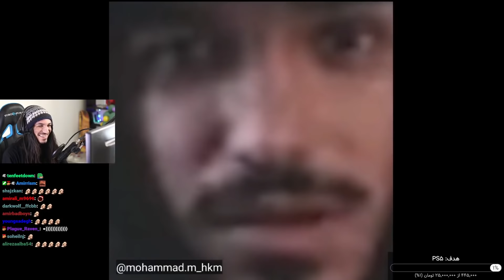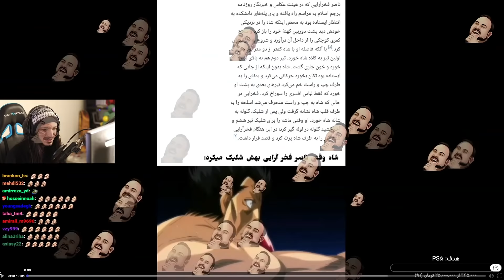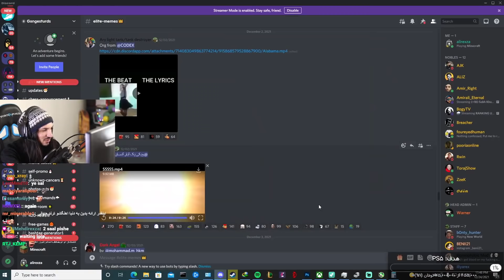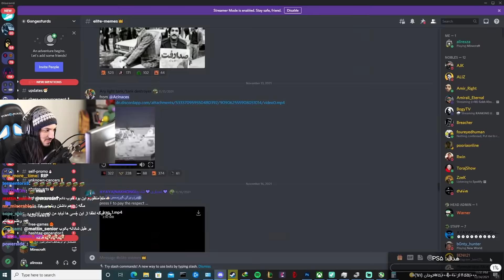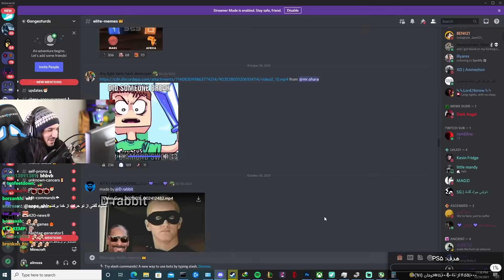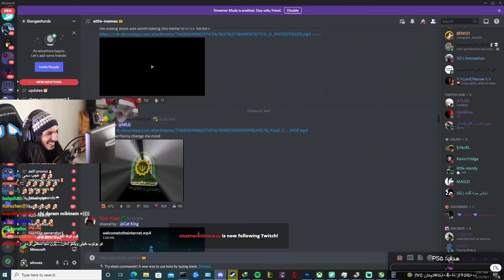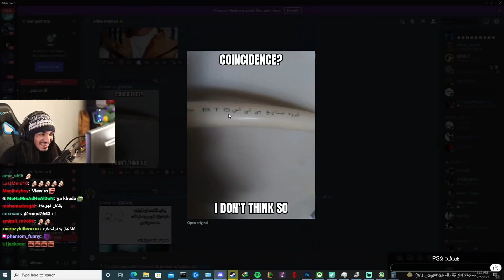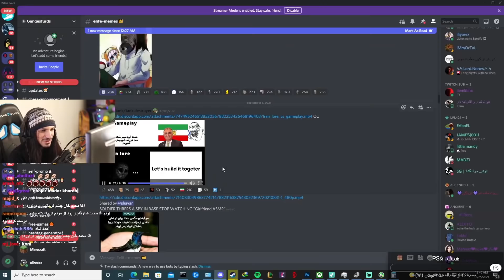Meme Review | ری اکت به میم های دیسکورد | Alirexza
🗿 Social Media 🗿